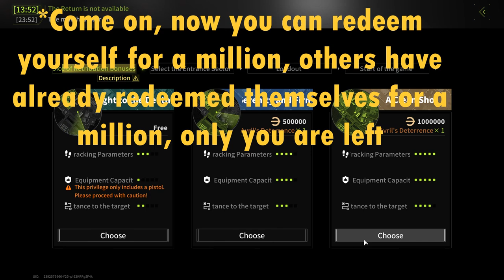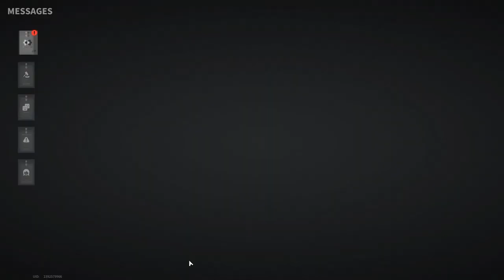I CAME LAST AND TOOK EVERYTHING! + CHALLENGE FROM THE ENEMY - Lost Light |Day 73| Gameplay#292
*Swears in Russian
*Come on, now you can redeem yourself for a million, others have already redeemed themselves for a million, only you are left
- Challenge accepted
*Well done
*Well done
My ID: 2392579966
My Name in game: SilentJohnny
Server: Europe